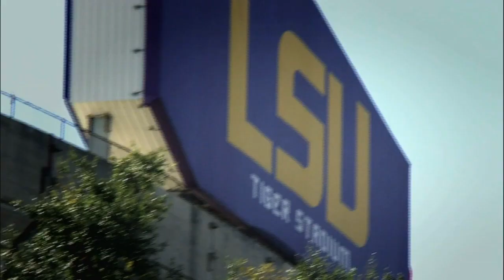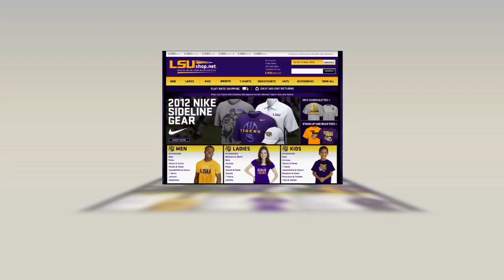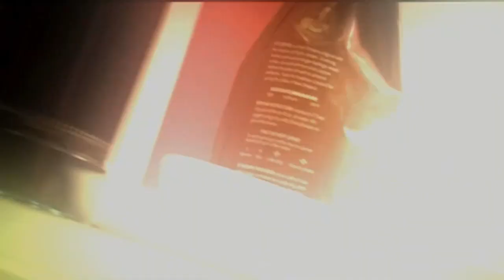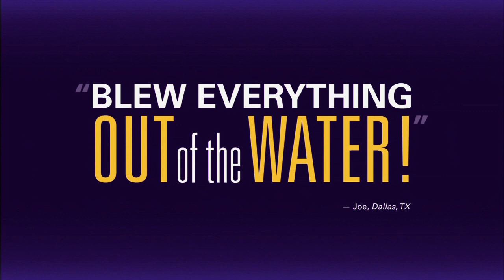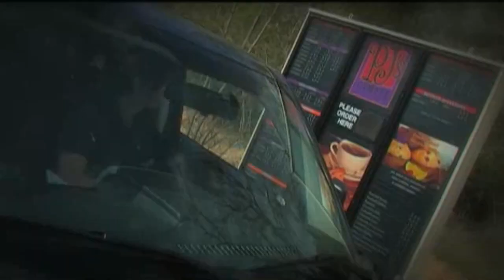Inside LSU Gymnastics w/ Coach DD Breaux (Show 1)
The inaugural show for LSU Gymnastics Coaching Legend, Coach DD Breaux as she got win #601 versus the talented Florida Gators